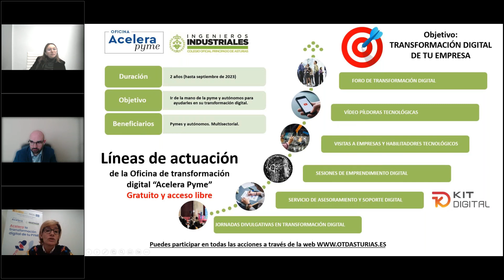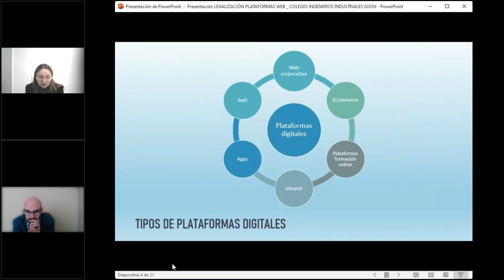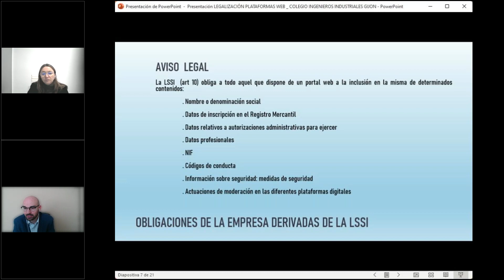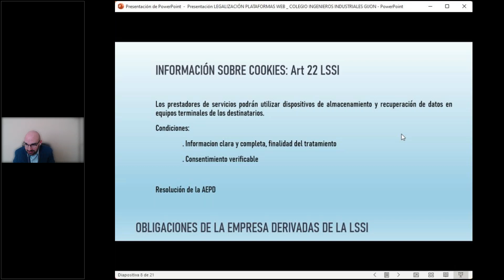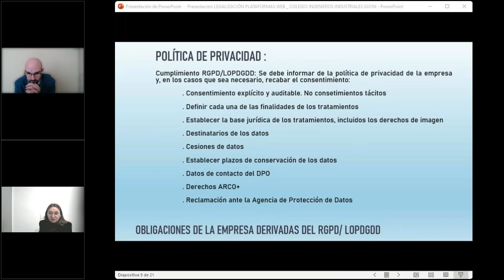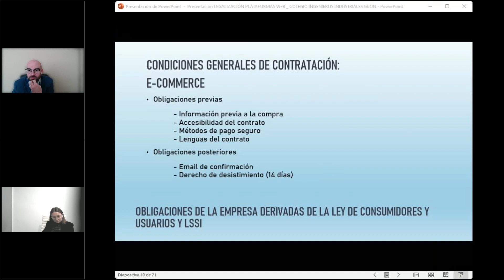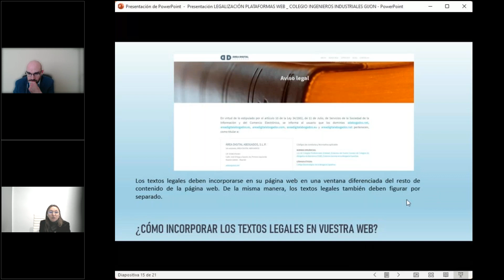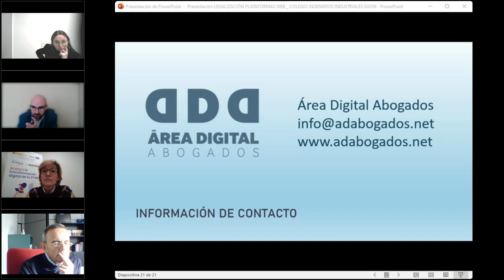Legalización de los entornos digitales en tu empresa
¿Cumplen la web y las apps de tu empresa la normativa actual?

En la actualidad, la realidad digital se ha incorporado ya a la gran mayoría de las empresas, haciéndose necesario el cumplimiento de las distintas obligaciones que impone la normativa en esta materia.

En este vídeo, se abordan las principales acciones a llevar a cabo teniendo en cuenta la legislación estudiando los distintos escenarios digitales que se pueden desarrollar en las empresas.